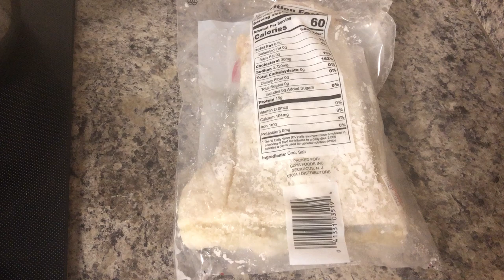MEN KIJAN MWEN KWIT YON BON MORU #1